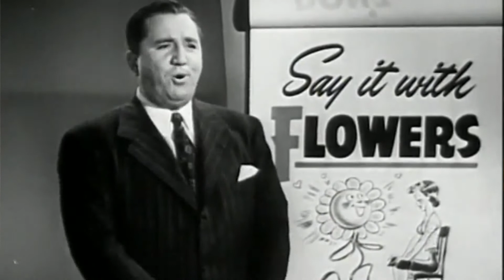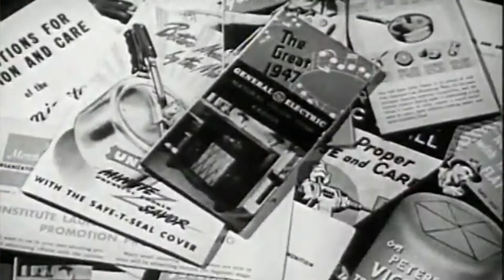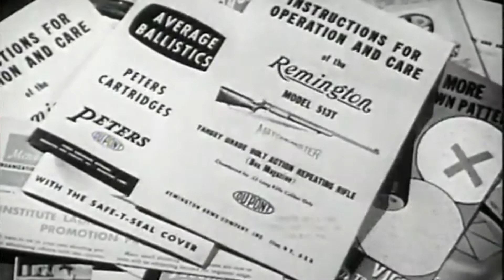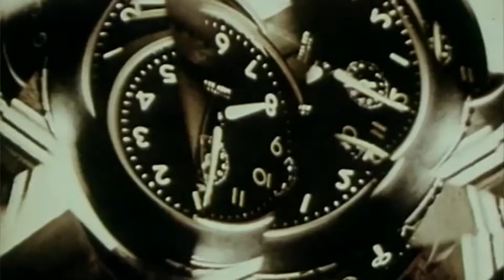Free Lovin' Family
Cinematography/video editing: Kaytee Callahan

From the album "Sensible Shoes"